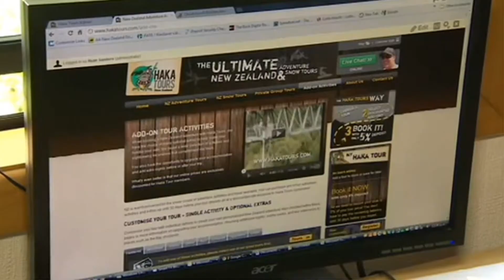Burto's overview of Haka Tours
Mikey Burton (Burto) gives a quick overview of what  Haka Tours is all about, as part of a video that was played at the 2013 Canterbury Business Awards, at which Haka Tours was a finalist.  I've you've done a tour with Burto, this is him as you've never seen him before (clean shaven!)

Burto is loved by all our tour guests - check out his feedback